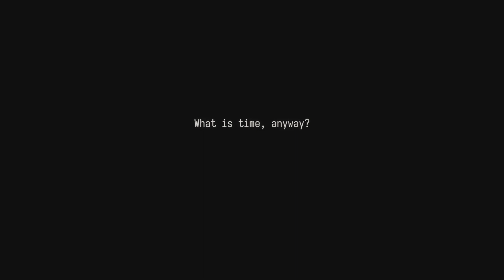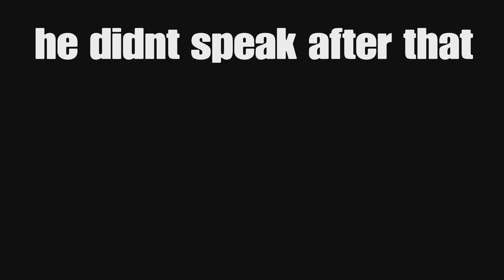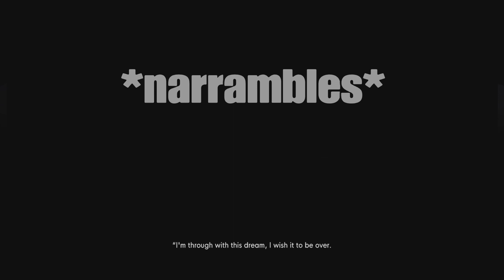The Stanley Parable but the narrator ruins MY happiness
Hi but the narrator is a whole comedian